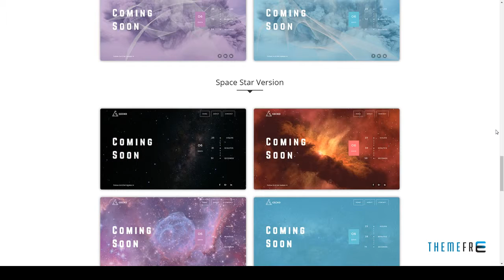Coming Soon SiteTemplates Easton Jaycob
Columns 4+

 Layout Responsive